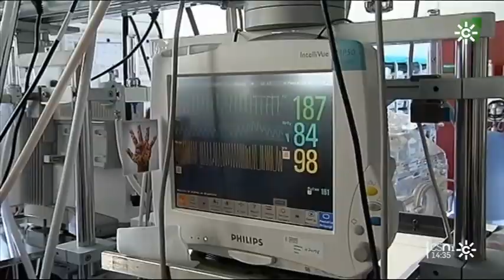Más de 3.000 niños andaluces participan en el ensayo clínico de vacunas anticovid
Se centra la atención en los menores de 5 años, que actualmente concentran el mayor número de contagios, por no estar vacunados.

La investigación continuará para estudiar todo lo que tenga que ver con la persistencia de la inmunidad, con un seguimiento de 26 meses.